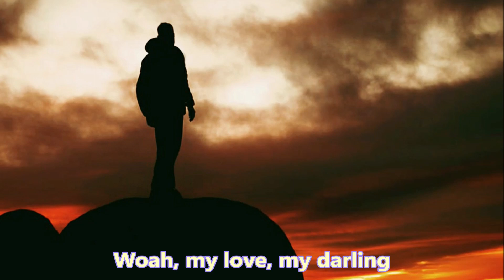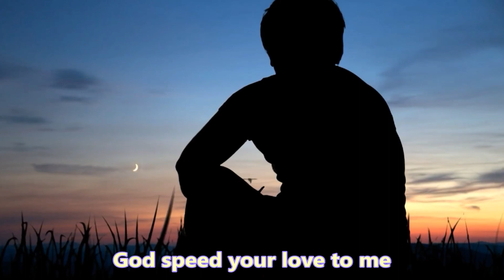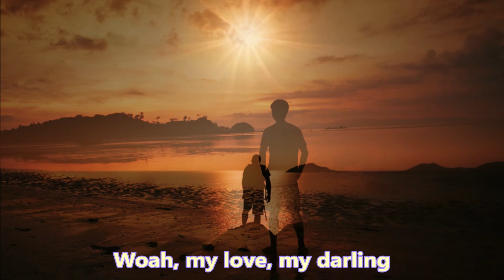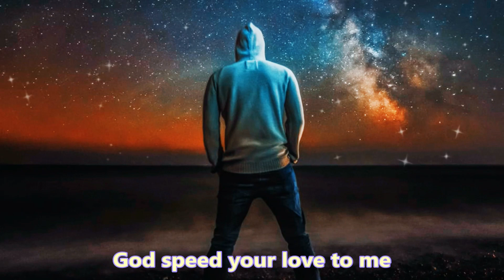Unchained Melody - The Righteous Brothers - w/lyrics - Sax solo - Sax Johnny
“Unchained Melody” is a 1955 song with music by Alex North and lyrics by Hy Zaret. North used the music as a theme for the little-known prison film Unchained, hence the name. Todd Duncan sang the vocals for the film soundtrack.

It has since become a standard and one of the most recorded songs of the 20th century, most notably by the Righteous Brothers.

According to the song’s publishing administrator, over 1,500 recordings of “Unchained Melody” have been made by more than 670 artists in multiple languages.

The July 1965 version by the Righteous Brothers, performed as a solo by Bobby Hatfield, became a jukebox standard for the late 20th century. This version achieved a second round of great popularity when it was featured in the 1990 blockbuster film Ghost.